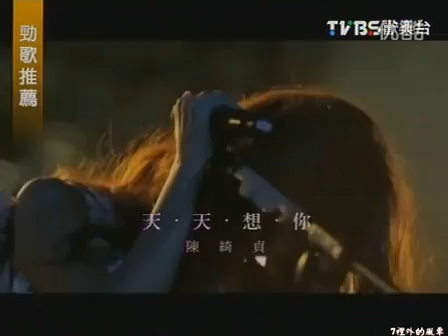【MV】陳綺貞Cheer 天天想你MV超清120s短版